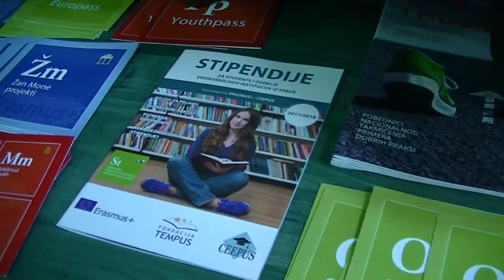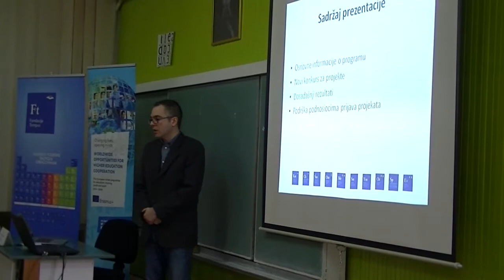Erazmus+ informativni dan u Pirotu 16.11.2017.